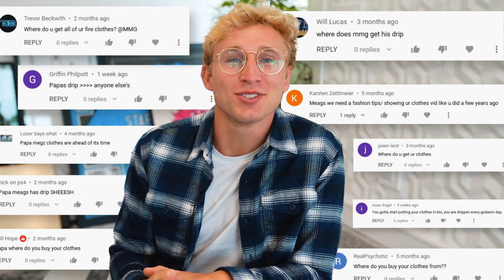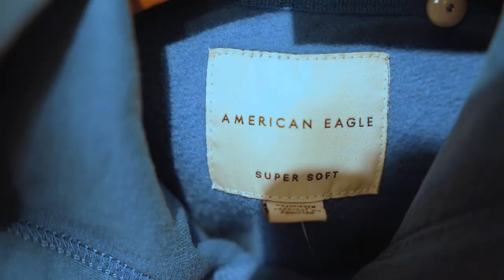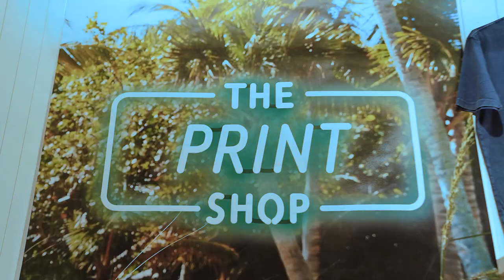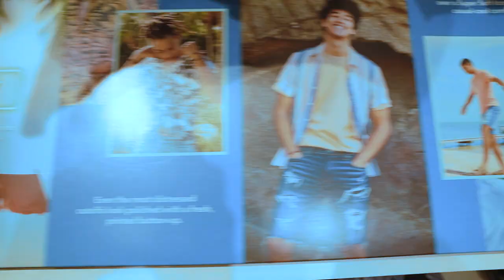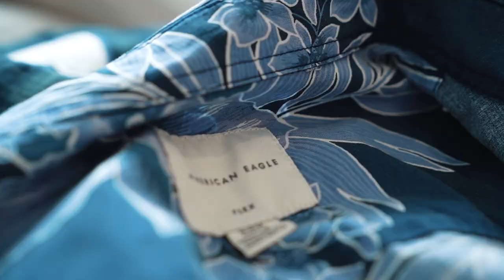Matt Meagher’s AE Shop With Me + Try On Haul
Follow along as gamer @MMG69 takes us through his latest AE haul and tells us what he looks for when shopping at American Eagle. Find out why he loves AirFlex+ jeans and flannels, how he spent his summer, and what makes a good outfit for bonfires, walking his dog, and beyond.

Real people, real style, and real stories.
We celebrate individuality and self-expression, so come in, be you.